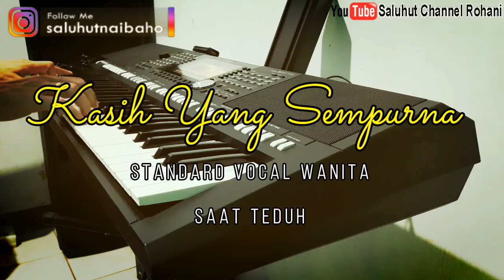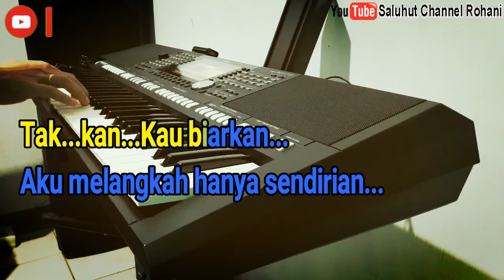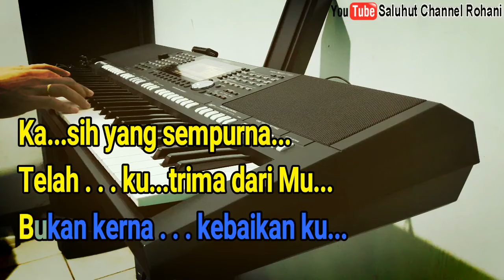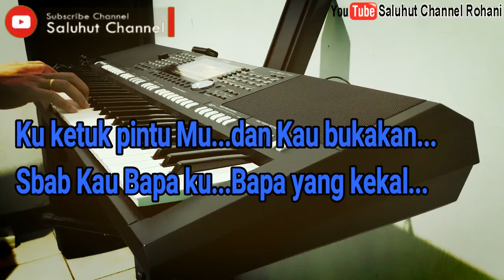BAPA YANG KEKAL II KASIH YANG SEMPURNA [KARAOKE] NADA WANITA BES=DO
Kasih yang sempurna
Telah ku trima dari Mu
Bukan kerna kebaikan ku
Hanya oleh Kasih Karunia Mu
Kau pulihkan aku
Layakkan ku tuk dapat memanggil Mu Bapa
Kau bri yg ku pinta
Saat ku mencari ku mendapatkan
Ku ketuk pintu Mu dan Kau bukakan
Sbab Kau Bapa ku
Bapa yang kekal
Takkan Kau biarkan
Aku melangkah hanya sendirian
Kau selalu ada bagiku
Sbab Kau Bapaku
Bapa yang kekal